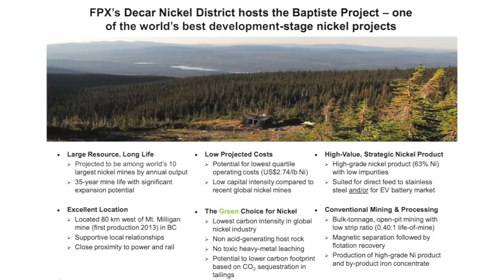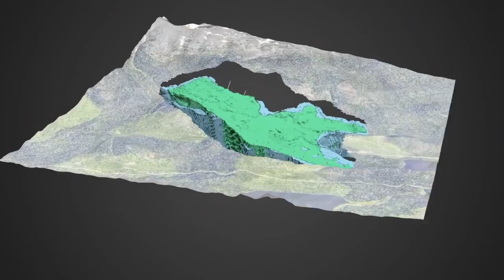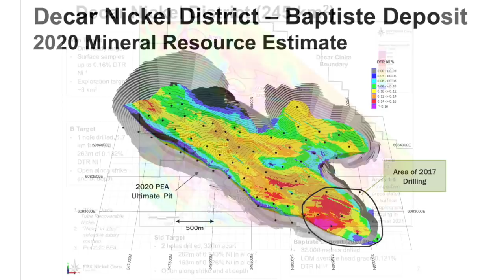New Major Nickel Discovery with FPX Nickel’s CEO Martin Turenne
FPX Nickel’s CEO Martin Turenne joined us for a sponsor update and to discuss the company’s new  major nickel discovery at the Van Target. So far, each hole drilled has shown significant mineralization and there are more drill results on the way. They’ve scored some of the strongest nickel intercepts ever found in the Decar District. Their Baptiste Project is already the world's third largest undeveloped nickel project and as Martin has stated before, Van could be bigger, much bigger.

Like copper, the price of nickel has been strong. Supplies are diminishing, while demand has been increasing. Nickel is an essential component in EV batteries as well as production of stainless steel. Martin makes a compelling case that the political will now exists to exploit these much-needed resources. They’re essential for the furtherance of governments’ low carbon ambitions.

Presently, Indonesia is the Saudi Arabia of nickel and it's all going to China. It’s not clean nickel, which companies like Tesla are prioritizing. The West requires its own supplies and there’s no better place to start producing than in Canada. While global investors have been giving resource stocks the cold-shoulder, Martin is unperturbed and believes that the tide will soon turn. And he intends to see FPX take a leadership role in the sector’s resurgence.

Ticker Symbols – OTC: FPOCF – TSX.V: FPX